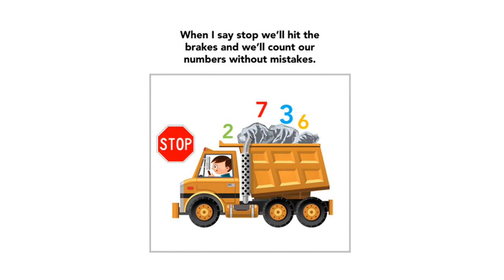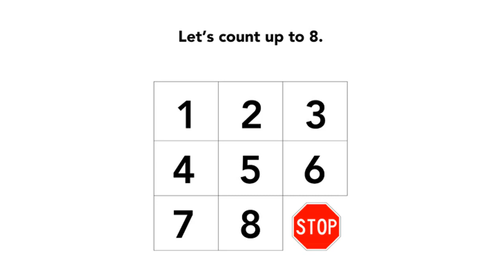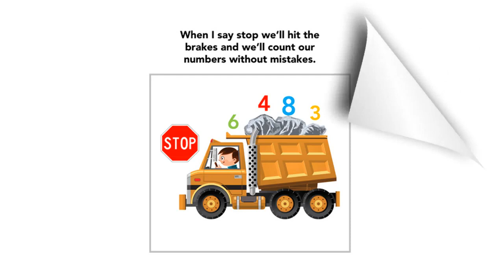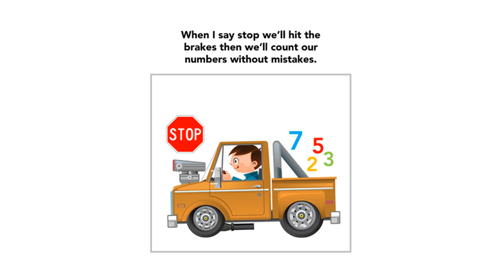Counting Kid - Math Song for Special Education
GOAL AREAS: Number concepts, 1:1 correspondence, rote counting, sequencing

LYRICS:

Breaker 19, this is the counting kid.
And I’m haulin’ a whole lot of numbers.

Hey there partner can you count with me.

When I say stop we’ll hit the brakes
And we’ll count our numbers without mistakes.

Then we’ll count our numbers without mistakes.
Alright, you ready to count some numbers? Here we go!

[6 verses] Let’s count up to….4 / 6 / 3 / 5 / 8 / 10

MORE ABOUT THIS SONG: This song was developed by Board Certified Music Therapists to help children with special needs learn and make progress on tasks that are more motivating and easier to memorize through music!